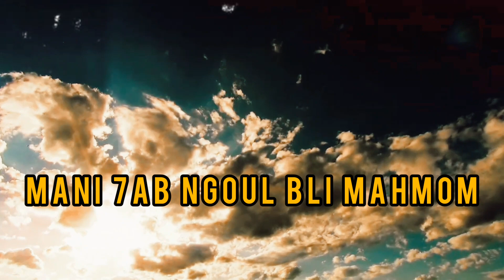Yaes - NO6A (Lyrics video)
Mix & Mastering : @Dhk_studio 💿🎙
Cover by : @Yacine_bag 📷🎬